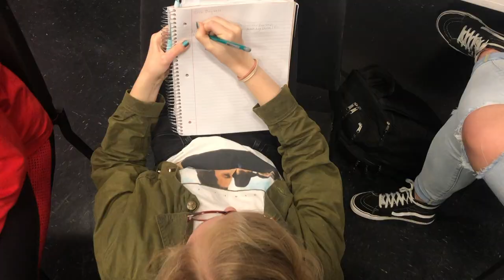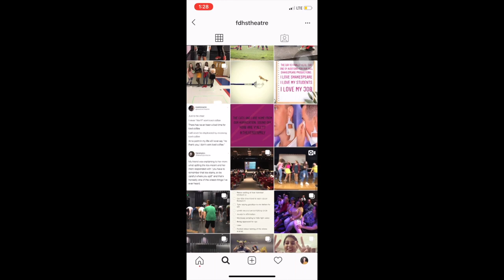The Patriot: Pilot Episode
Pilot episode of Patriot TV. The Thanksgiving 2019 edition featuring Theatre and BETA Club along with a Student Voice segment about your Thanksgiving Traditions.